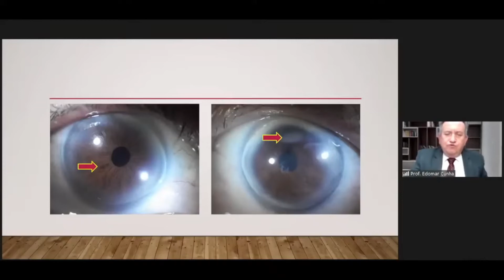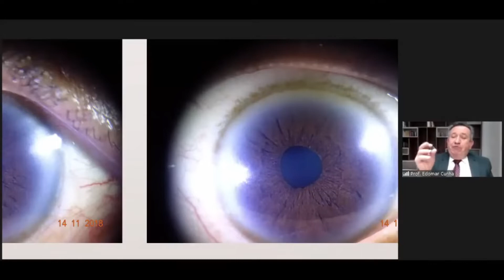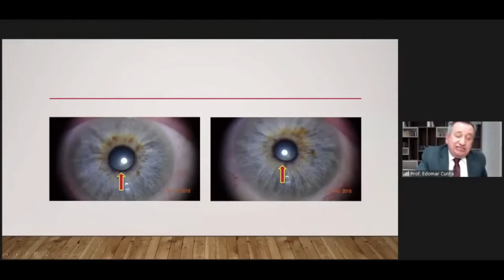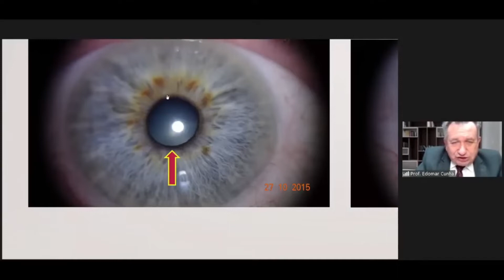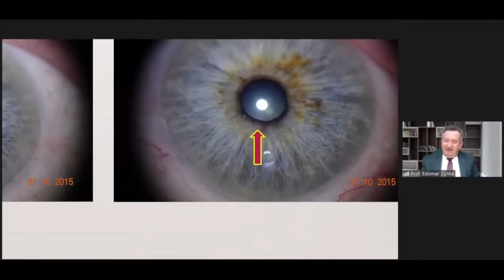Nós precisamos nos atentar a esse sinal! - Prof Edomar Cunha